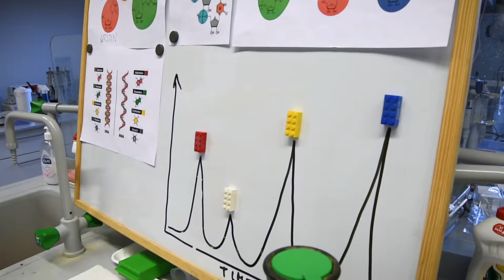Open House Days at IOCB Prague 2017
5 days, 1,370 visitors, 38 excursions, 140 researchers, technicians, students, admins etc. involved - those were the November Open House Days at IOCBPrague...